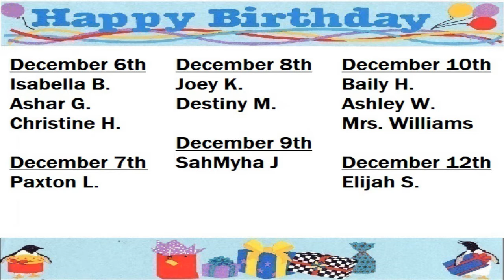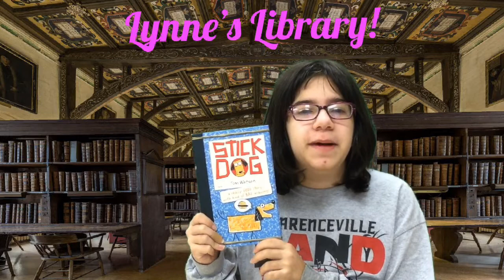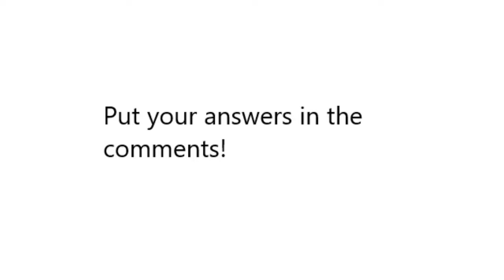WCMS Announcements 12/6/19